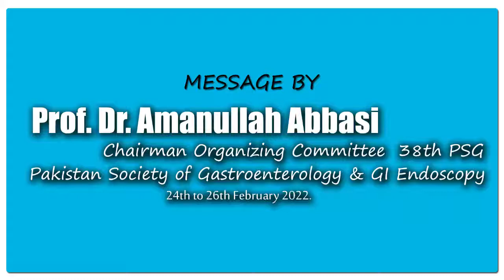SPECIAL WELCOMING Message Dr.Amanullah Abbasi. Chairman Organising Committee 38PSG Karachi 2022